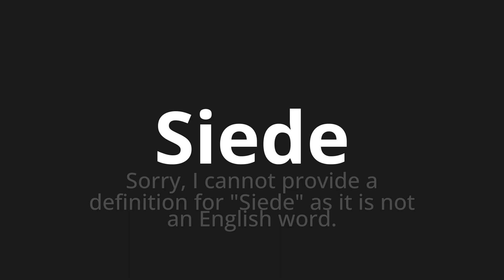How to pronounce Siede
Master the Pronunciation of 'Siede Which Means sits' - which means : Sorry, the cannots try a definition for "sits" as it is not an English word. 📝 with @PizzaPronunciation 🎓🗣️ - [Your Guide to Italian]

Learn to pronounce 'Siede' perfectly in Italian with our easy and engaging tutorial by @PizzaPronunciation! 📖📽️ In this comprehensive video, we provide you with native speaker examples 🗣️👂 and phonetic breakdowns 🎵 to ensure you get the pronunciation just right.

How to say Sits in Italian